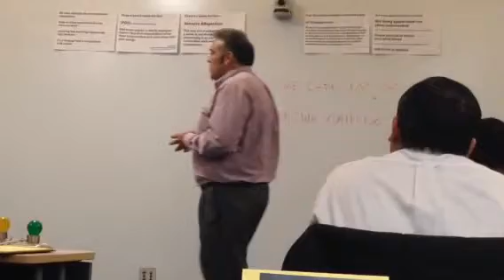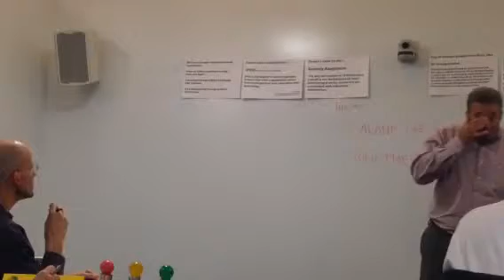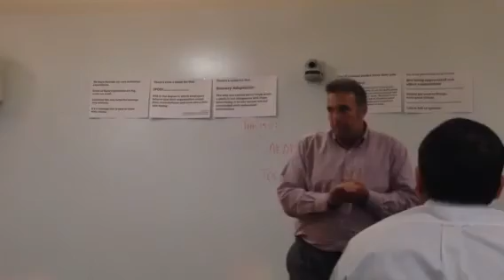Speech 2016-02-03 Stephen